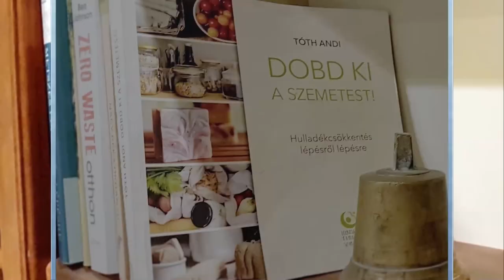2 módszer fenyőrügy szirup készítésére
Sziasztok! Örülök, hogy ismét együtt lehetünk, még ha csak az online térben is. Igyekszem folyamatosan különböző inspiráló, kellemes hangulatot ébresztő, a rohanó világban lelassító videókkal érkezni. Ezeknek a videóknak nem csupán a hangulata lehet vonzó számotokra, de igyekszem minden alkalommal hasznos tartalommal meg is tlteni azt. Bízom benne, hogy a legújabb videóm is érdekes és hasznos lesz számotokra. Bátran kérdezzetek a megjegyzéseknél, ígyekszem gyorsan reagálni. Köszönöm ha feliratkoztok, és megosztjátok a közösségetek felé is.
A mai videóban egy rég elfeledett, azonban ismét egyre divatosabbá váló, otthoni körülmények között is könnyen elkészíthető gyógyhatású szirup elkészítését mutatom meg nektek.
A fenyőfélék gyógyhatása nem újkeletű dolog, a népi gyógyászatban már nagyon régóta alkalmazzák. A fenyőfák minden egyes része hasznos valamilyen szempontból. A fenyőfa friss hajtása (mert igazából ez nem is rügy), illetve maga a fenyő tűlevele rendkívül gazdag ásványi anyagokban, vitaminokban. Szuper otthoni megoldást nyújt megfázásra, köhögésre, torokfájásra, vagy egyéb légúti problémák kezelésére. De enyhíti a reumás panaszokat is. Illóolaja fertőtlenítő, nyákoldó, köptető, erősítő, élénkítő és gyulladáscsökkentő hatású.
Fenyőrügy szirupot bármelyik patikában is megvásárolhatnánk, azonban miért tennénk, ha nem csak egyszerű feladat, de jó móka is elkészíteni otthoni körülmények között.
A Tiszafán kívül gyakorlatilag bármelyik fenyőfa friss hajtása használható. A videóban a szirup elkészítésének kétféle módszerét mutatom meg nektek.
Az első a rétegezős módszer:
Egy jól záródó üvegbe rétegesen pakold be a friss fenyővégeket és a cukrot. A cukor lehet barna cukor vagy fehér kristálycukor is. Pár nap alatt a cukor elkezd elolvadni (pár nap elteltével egy kortynyi vízzel segíthetsz a folyamaton). Pár hét múltán a fenyőrügyek összeesnek, kifakulnak, és sűrű szirup képződik az üvegben. Ilyenkor kell leszűrni és felhasznállásig hűtőben tárolni.
A másik, főzős módszer:
Fél kg friss fenyőhajtáshoz kb. 60 dkg cukorra lesz szükség és 2 citrom levére. A hozzávalókat össze kell főzni, majd forrón üvegbe rakni. Szárazdunsztban tartósítjuk. Elég ezt csak akkor átszűrni, amikor fel akarod használni.
Felhasználása:
Megfázás, köhögés esetén egy teáskanálnyit egyél belőle, de akár nem túl forró teába is tehető, sőt szörpnek is elkészíthető.

Remélem, hogy nem lesz rá szükségetek, mert senki nem lesz beteg :)